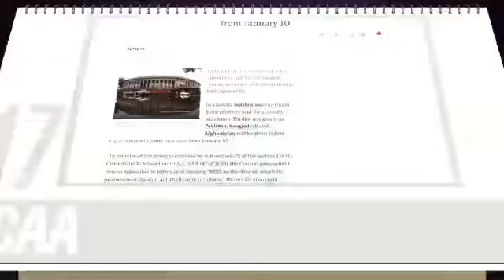भारत को विश्व गुरु की राह में आगे बढ़ाने वाले मोदी जी